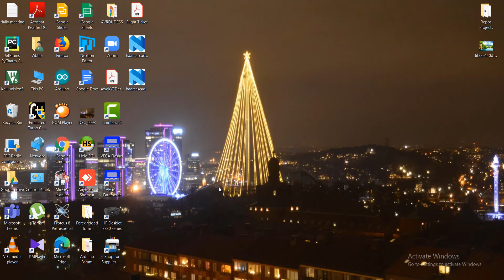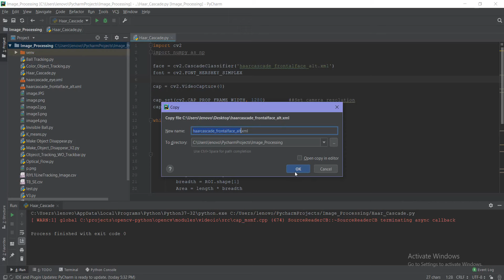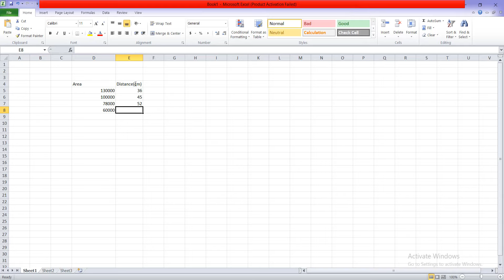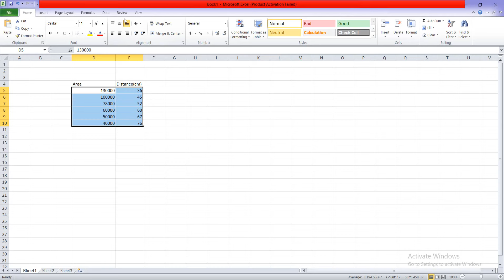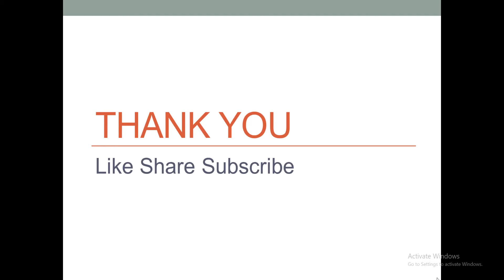How Far You Are From Your Camera? Python | OpenCv | Haar Cascade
In this video, you will learn about how to calculate the distance of a person standing in front of a camera. For this hear cascade object detection technique is used.

Check out my course on udemy on Electronics Protection devices and circuits